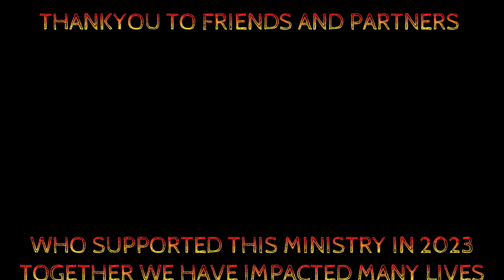2023 Highlight Video Remix